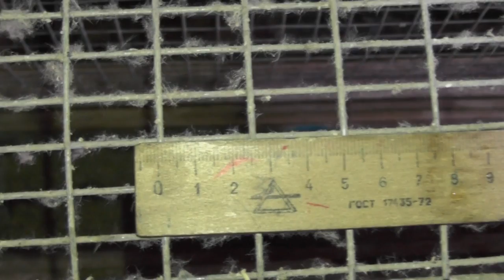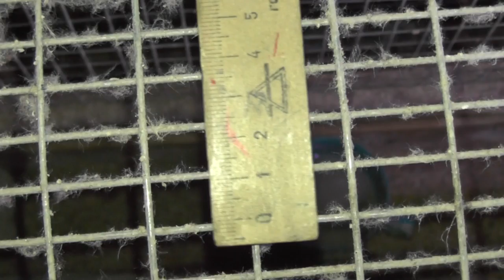Клетка для кур-несушек: сетка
Какую сетку выбрать для клетки? Какими должны быть ячейки? Какая вообще разница?